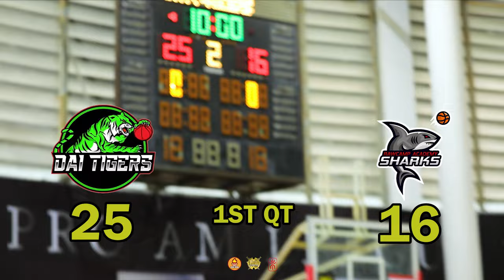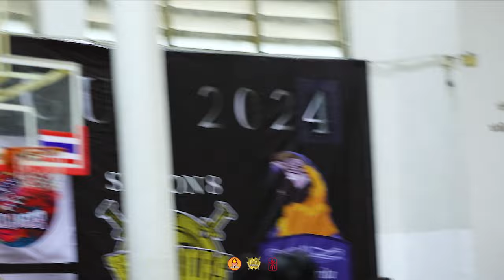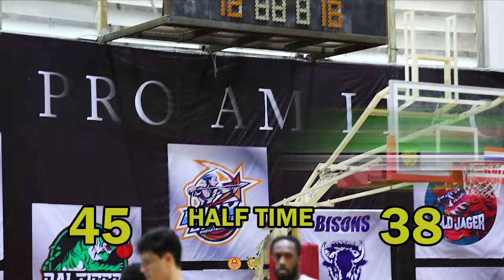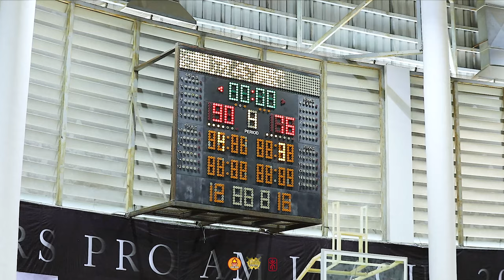Warriors Basketball League 2024 Week 4 Game 2 Highlights I DAI TIGERS VS RAWCAMP ACADEMY SHARKS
Full Highlights

Final Scores:
DAI TIGERS 90-76 RAWCAMP ACADEMY SHARKS

Thumbnail Photo from: "บาสวันละสองแต้ม" / Tourly Photographer